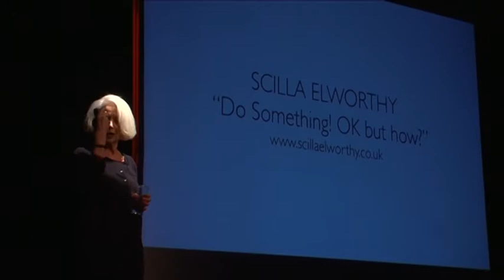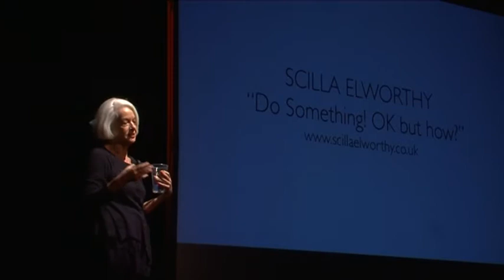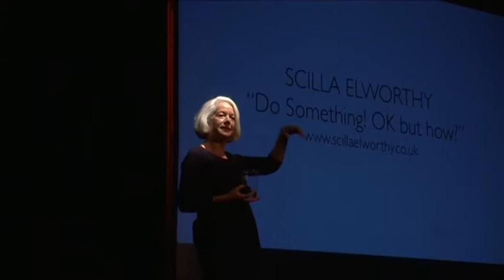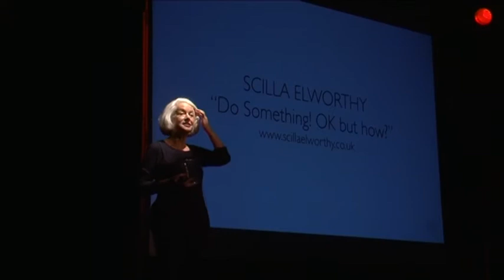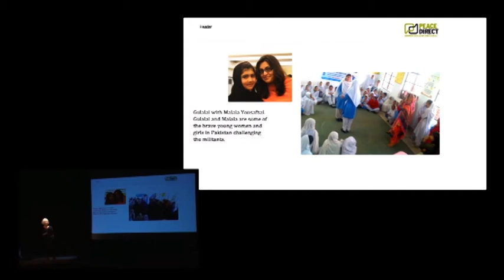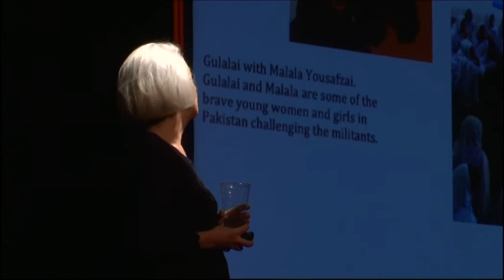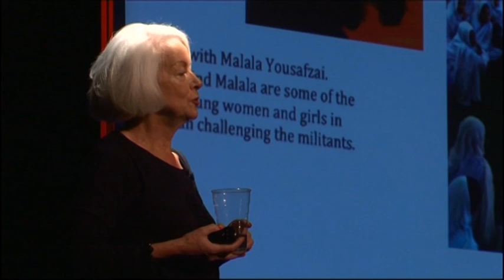TedxYouth@Bath 2012: Scilla Elworthy - Do Something OK But How?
Scilla Elworthy has been nominated for the Nobel Peace prize 3 times.  She is the founder of Peace Direct.   She founded the Oxford Research Group to develop effective dialogue between nuclear weapon policy-makers  worldwide and their critics.  She also worked with Sir Richard branson and Peter Gabriel founding The Elders.  Her extra-ordinary talk captivated our audience.

Filmed by Suited & Booted Studios, at Komedia in Bath, UK.